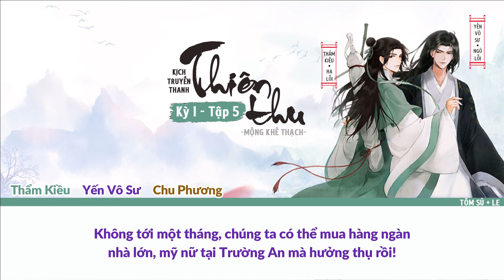Kịch Truyền Thanh Thiên Thu (千秋) [Vietsub] - Kỳ 1 Tập 5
Nguyên tác: Thiên thu 千秋
Tác giả: Mộng Khê Thạch
Vietsub: Tôm Sú
Edit: Le

◇ Tổ phối âm ◇
Thẩm Kiều: Hạ Lỗi @ 夏磊 Leon
Yến Vô Sư: Ngô Lỗi @ 食不食毛毛
Tang Cảnh Hành: Tạ Thiêm Thiên @ 谢添天
Ngọc Sinh Yên: Kha Mộ Khanh @ 柯暮卿
Úc Ái: Hắc Thạch Nhẫm @MinoruK_ 黑石稔
Bạch Nhung: Quy Nương @ 龟仙人龟娘
Tuyết Đình thiền sư: Bắc Thần @ 北辰是也
Đọc lời dẫn: Triệu Dương @ 音熊 - 赵洋
Tham gia diễn xuất: Phong Tụ @ 音熊 - 风袖 / Biện Vân Bằng @ 音熊 - 卞云鹏 / Tu Duyên @ 音熊 - 修缘
◇ Tổ chế tác ◇
 Chế tác: @ 声罗万象工作室
 Giám chế: Tâm Sự @ 不晓得唱歌  Thâm Thâm @ Thâm Thâm SSR
 Xử lý hậu kỳ: Long Đội Trưởng @ 喷火龙大队长
 Họa sĩ: Nhất Điều Hà @ 壹条河  Tuệ Già @ 慧迦
 Viết chữ: Khung Cửu
 Đạo diễn: Kha Mộ Khanh @柯暮卿
 Biên kịch: Thụ Chi @树枝